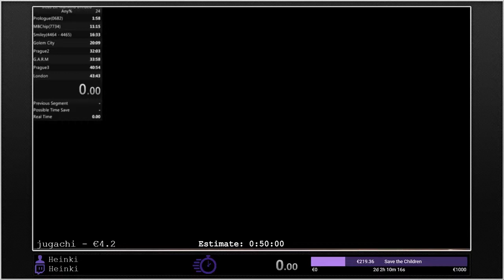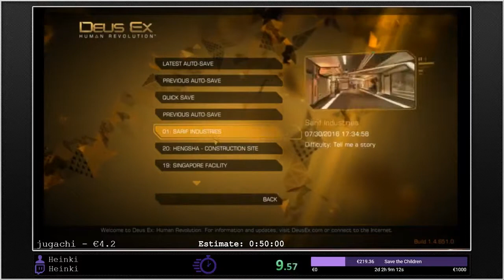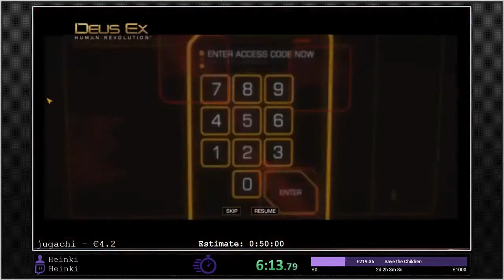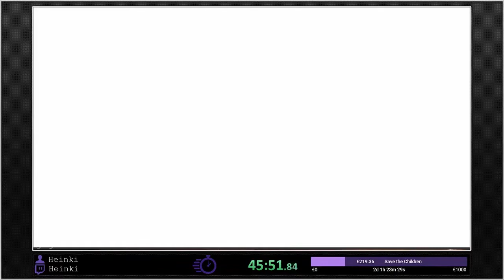Deus Ex: Human Revolution [Any%] by Heinki in 0:46:19 - Charity Marathon - Part 18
► This is a speedrun of Deus Ex: Human Revolution by Heinki from our charity marathon. The run starts at 2:30.

This Charity Marathon raised over $9,980 for Save the Children, and is just one of the many charity marathons from Jugachi and his Crew!